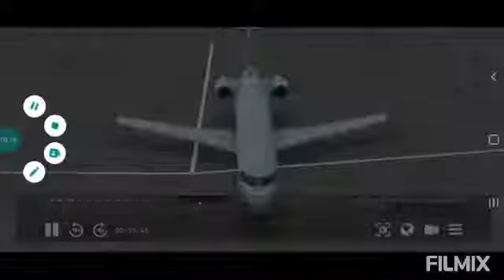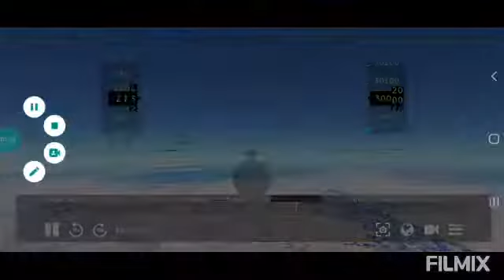AIR CANADA CRJ-200 INFINITE FLIGHT BABY GFESGJ SKY KMNUTSOB OK OK OYDJKCFK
AIR CANADA CRJ-200 INFINITE FLIGHT VGHYTESH GHUTSCJK AIR CDEAGKPBV